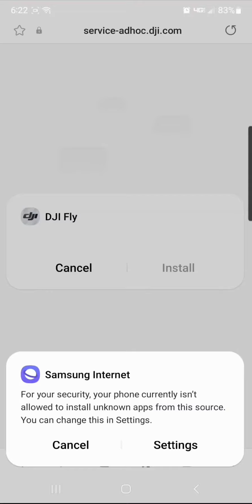How to Install DJI Fly app to S22ultra/Android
How to install or bypass samsung unknown apps.